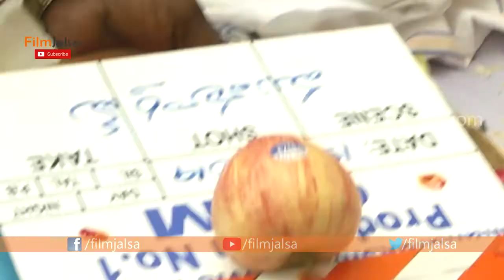GEM New Movie Launch | Vijay Raja | Sampoornesh Babu | Film Jalsa